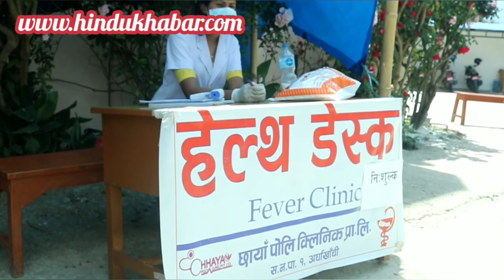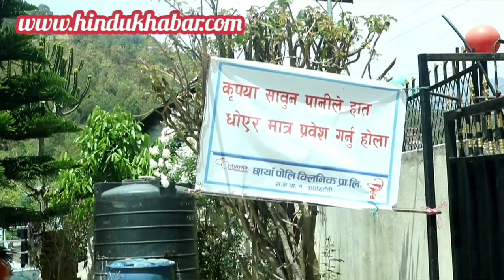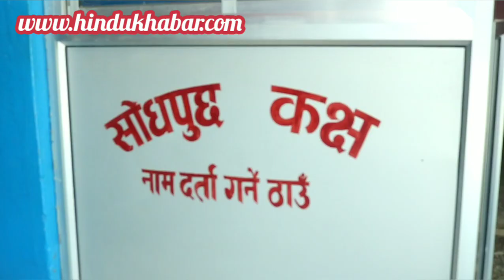अर्घाखाँचीमा त्रास ! छायाँ पाेलिक्लनिक शिल, प्रमुख जिल्ला अधिकारीसँग टेलिफोनमा कुराकानी !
हाम्रो यस अफिसियल Webside मा गएर हरेक समाचार पढ्न सक्नुहुनेछ ।